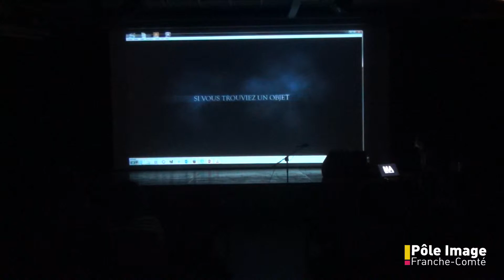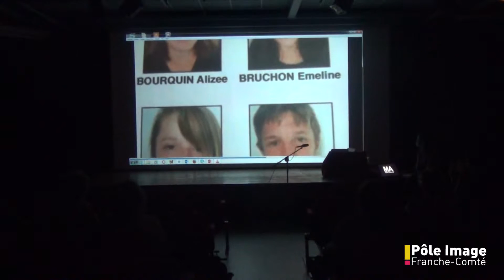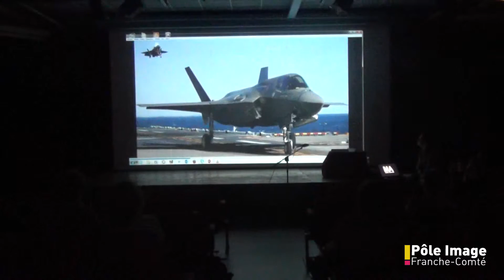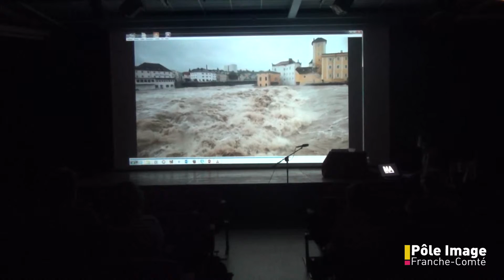3 / MA Scène nationale et Bruno Bayeux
Rencontre régionale du Pôle Image de Franche-Comté
22 mars 2016
Chenôve